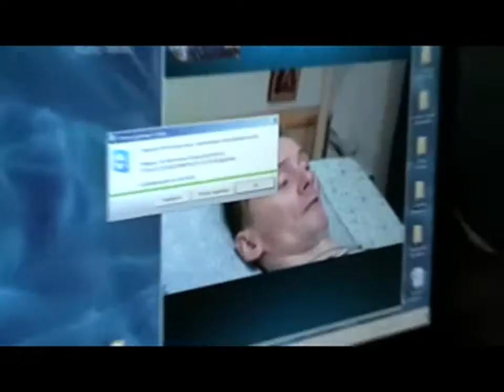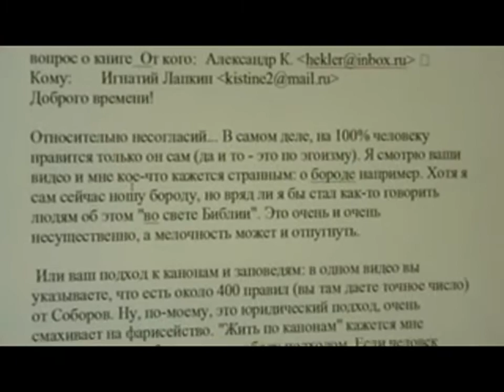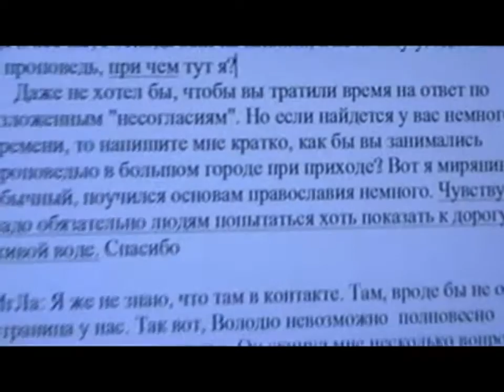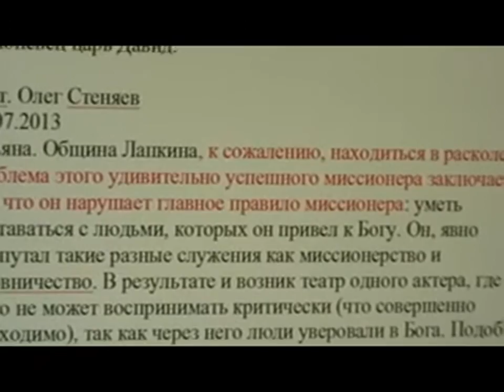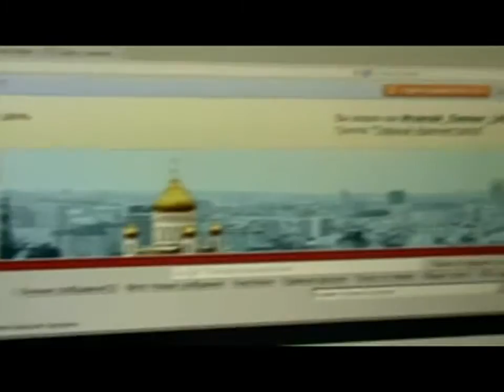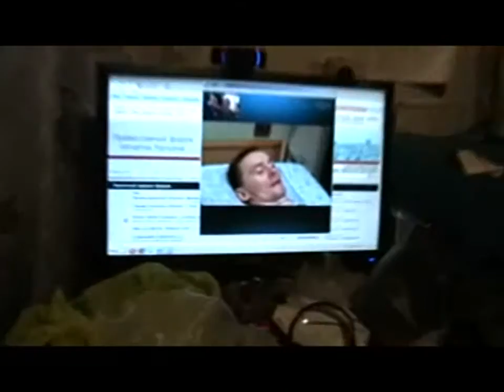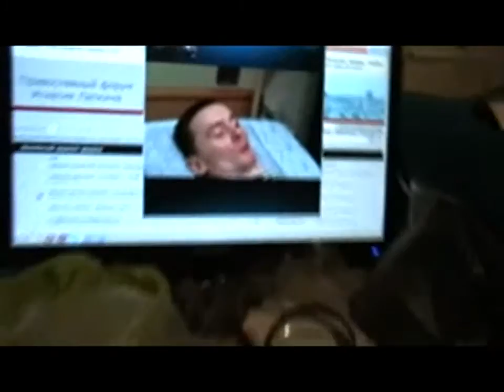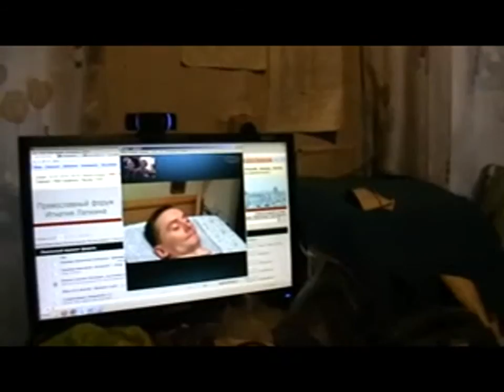Сергей Козлов. Как для всех сделаться всем. 05. 03. 2014